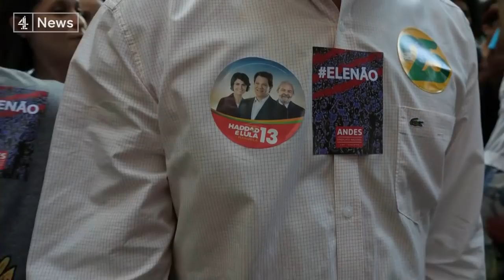Brazil presidency: Hard-right candidate Bolsonaro leads polls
He's a populist, hard-right candidate who's often described as Brazil's Donald Trump. If the polls are correct, Jair Bolsonaro is heading for a landslide victory in this weekend's presidential elections, warning his left-wing rivals they could either go overseas or go to jail.

In a country still emerging from its worst ever recession, where violent crime is commonplace and corruption rife, many in Brazil are desperate for change.